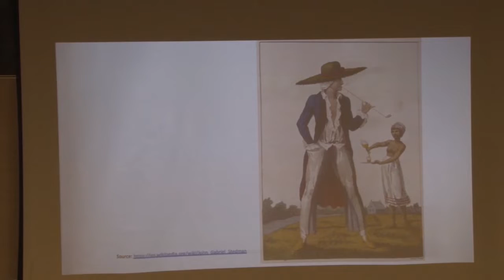15 01 2020 Nationaal Archief Suriname hield lezing